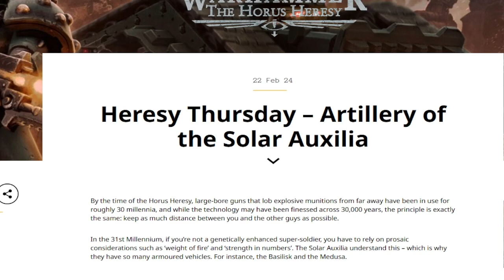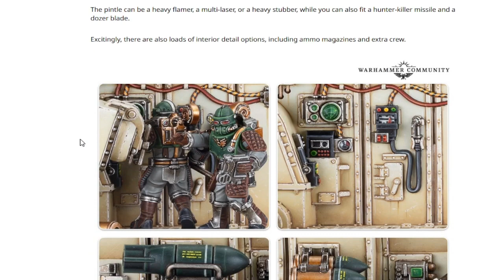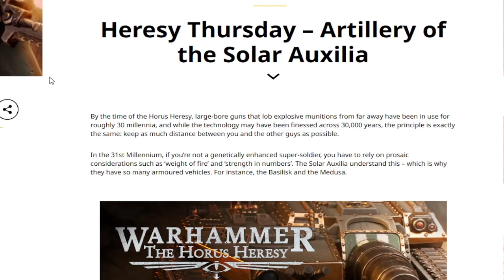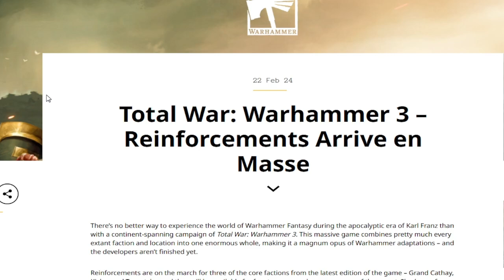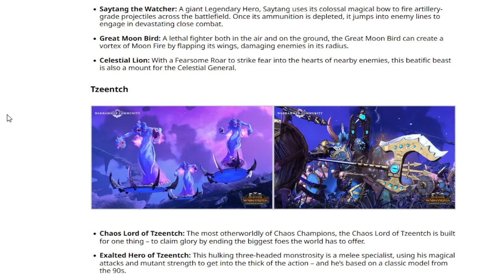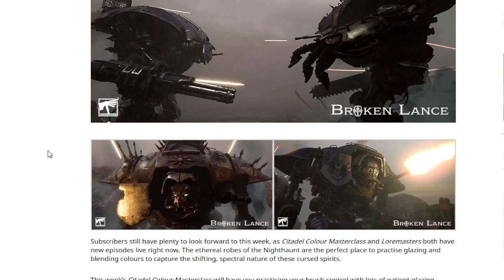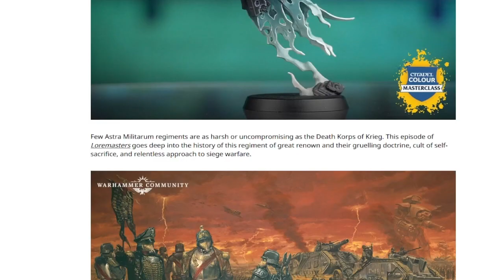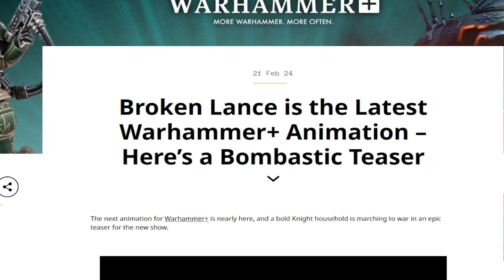Lies from day 1 of the TOW. (and heresy thursday)